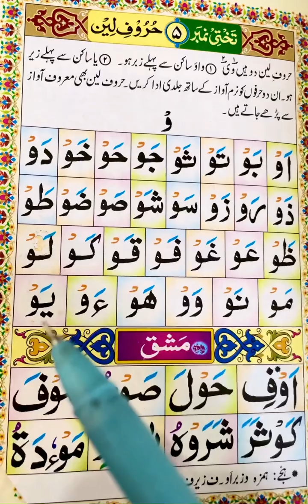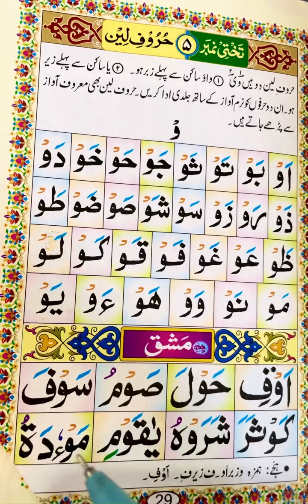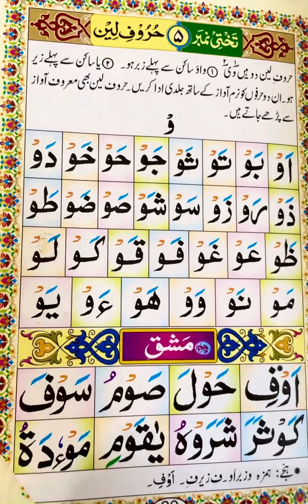How To Learn Noorani Qaidah || lesson no.5 📖 | Noorani Qaidah📖 Kaise padhe| by Murshid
How To Learn Noorani Qaidah || Learn Qaidah 📖with tajweed | Noorani Qaidah Kaise padhe | by Murshid

And support for making more videos in the future….

 • How to learn Noor...

Noorani Qaidah Kaise pdhe thakhti number 4
Qaidah Kaise padhna chahiye
 Madani qaida Kaise sikhe